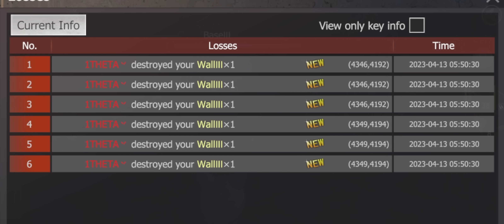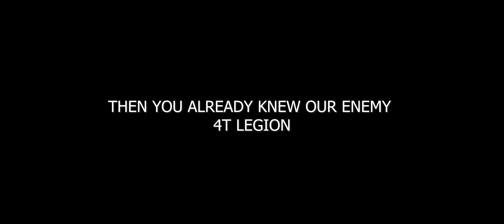We meet the mecha boys 4T legion and Part 1 Before Zerg Jump our server Last Island of Survival